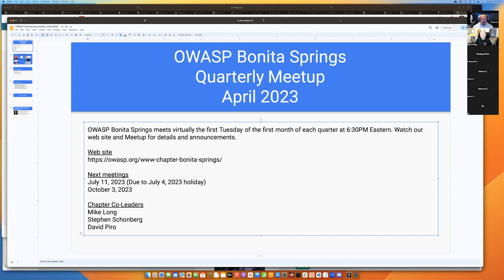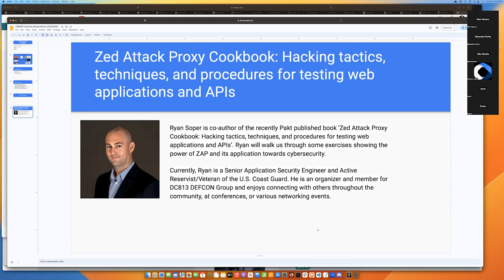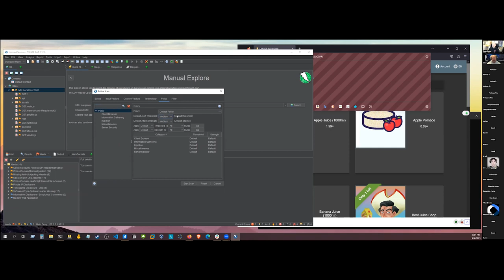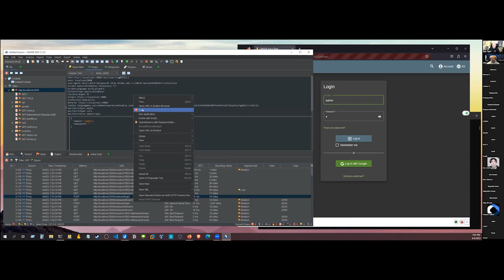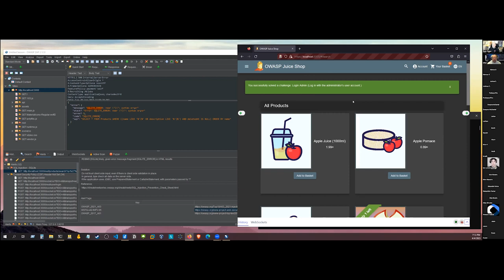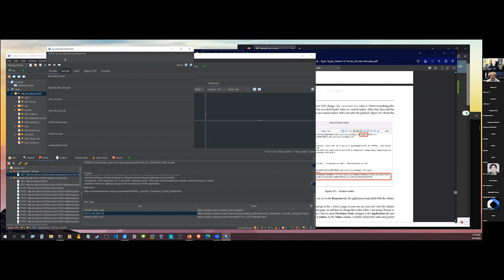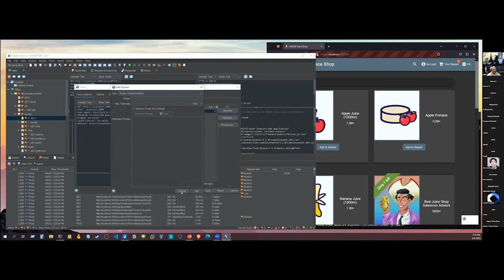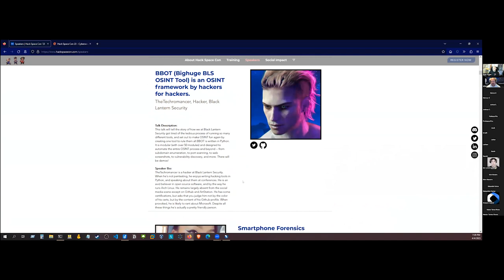OWASP Bonita Springs - Zed Attack Proxy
Learn about Zed Attack Proxy (ZAP) from the co-author of 'Zed Attack Proxy Cookbook: Hacking tactics, techniques, and procedures for testing web applications and APIs', Ryan Soper! Ryan will discuss his book as well as walk us through some examples of using ZAP.